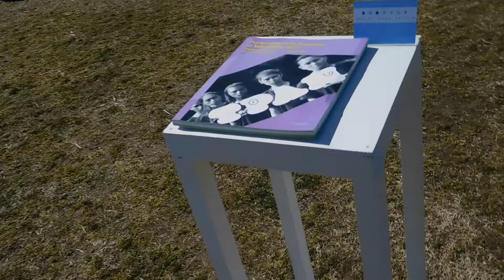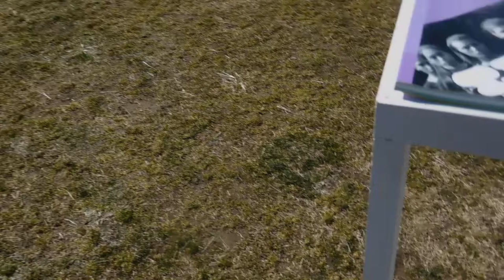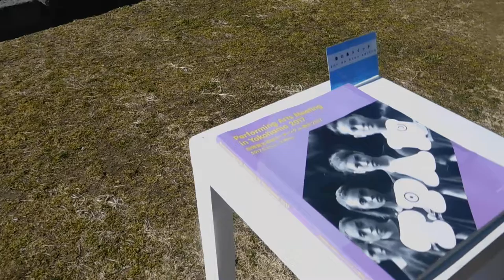DSCN0183象の鼻テラス20170219象の鼻スイッチ